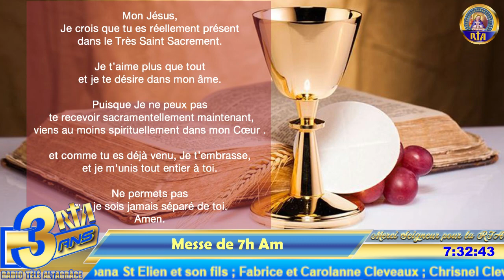28ème Semaine du Temps Ordinaire Année A | Messe de 7h AM | Vendredi 20 Octobre 2023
Don't own any copyright to the songs playing*** BIENVENUE SUR LA RADIO TELE ALTAGRACE ***